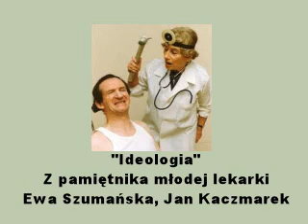Z pamiętnika młodej lekarki - Ideologia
Występują Ewa Szumańska i Jan Kaczmarek.